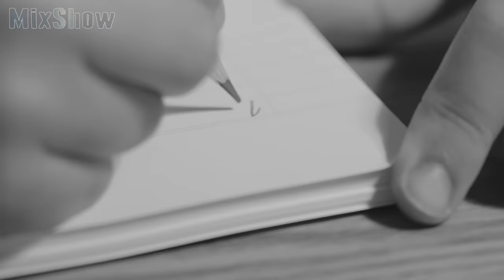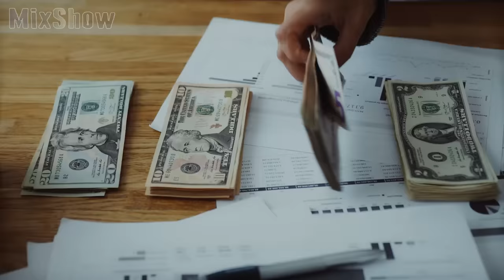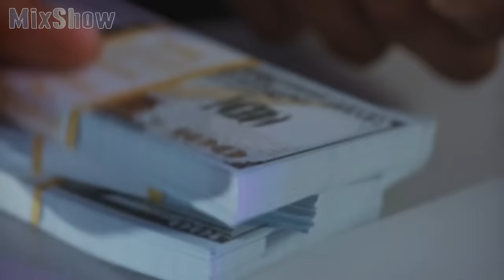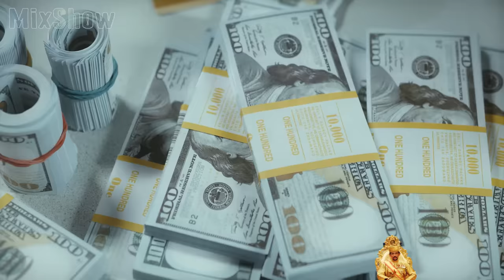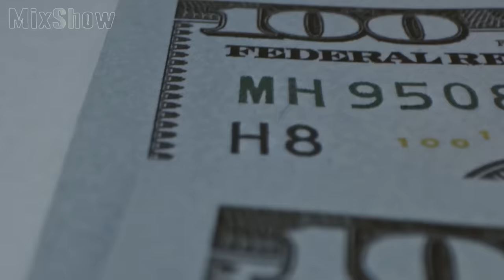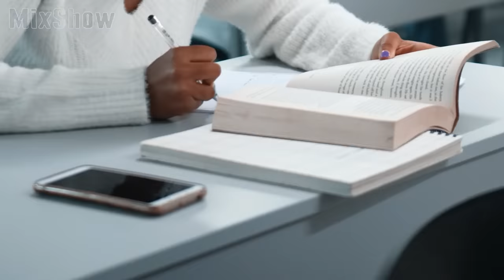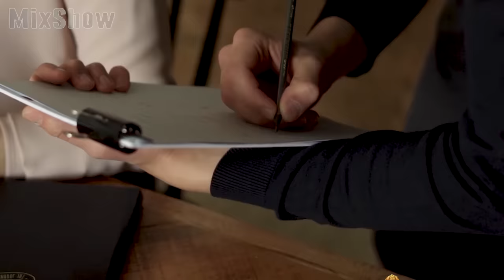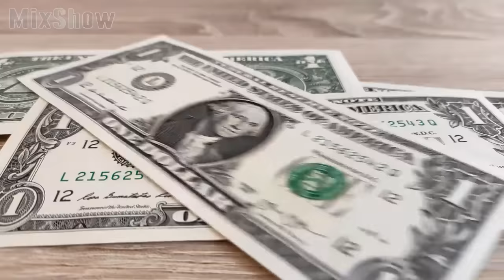Как Живет Султан Брунея и Куда Тратит Свои Миллиарды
Хассанал Болкиах — султан Брунея, один из самых богатых правителей мира, который сосредоточил всю власть и деньги монархии в своих руках. С семьей Болкиах связан не один скандал, а его траты на роскошную жизнь составляют неимоверные суммы. Только вот народ на это реагирует спокойно: может, потому что любит своего правителя или же причина в том, что султан Брунея является непогрешимым и критика его поступков карается законом. Как живет самый богатый диктатор мира и куда он тратит свои миллиарды, мы расскажем вам в этом видео.

Посмотри обязательно!